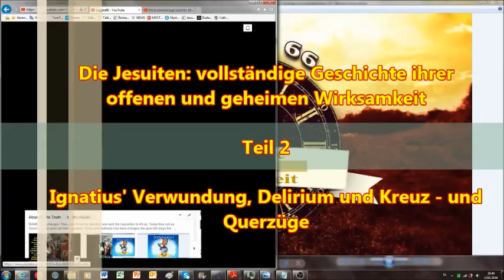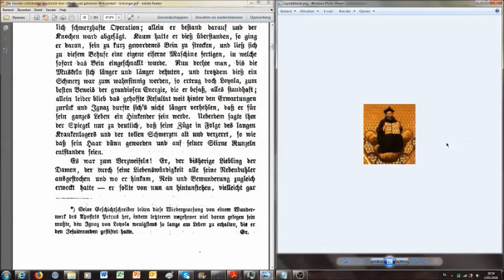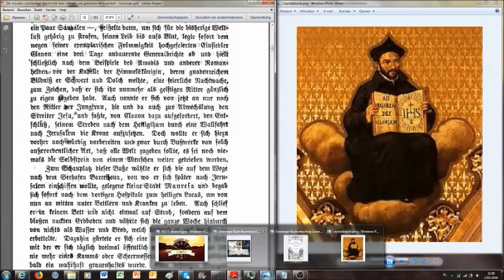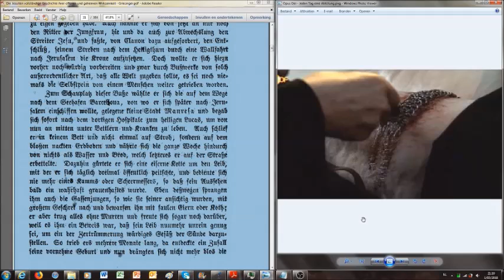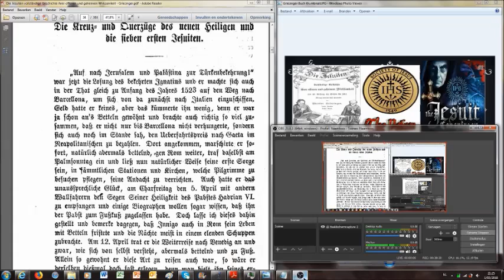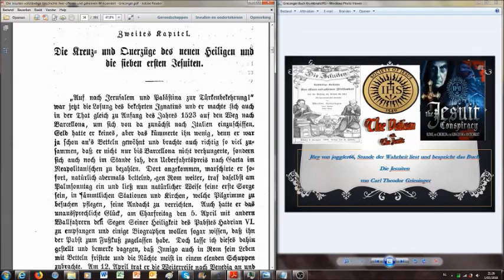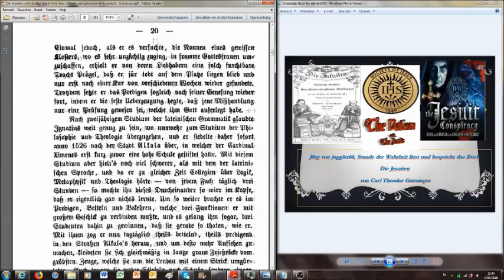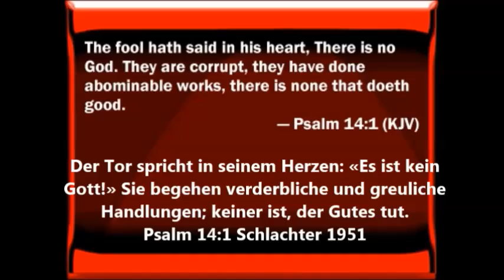Ignatius' Verwundung, Delirium & Kreuz - und Querzüge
Dies ist der folgende Teil der Buchlesung "Die Jesuiten: vollständige Geschichte ihrer offenen und geheimen Wirksamkeit von der Stiftung des Ordens bis Jetzt."
2.Korinther 11:13 Denn solche falsche Apostel und trügliche Arbeiter verstellen sich zu Christi Aposteln.
14 Und das ist auch kein Wunder; denn er selbst, der Satan, verstellet
15 Darum ist es nicht ein Großes, ob sich auch seine Diener verstellen
Ich hoffe und bete dafür, das diese Lesung gut verstanden und auch weiter verteilt wird, ich erhebe keine Urheberrechte an den Audios oder den Videos, verbiete jedoch ausdrücklich die Veränderung/Editierung der Audios/Videos.